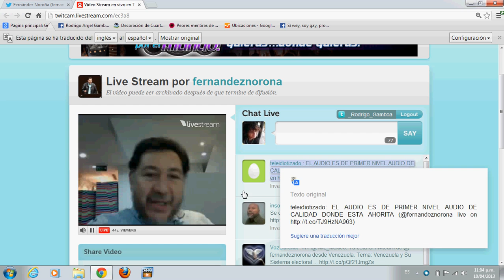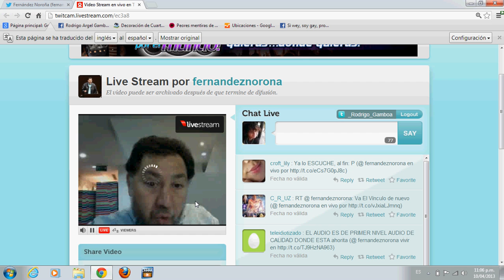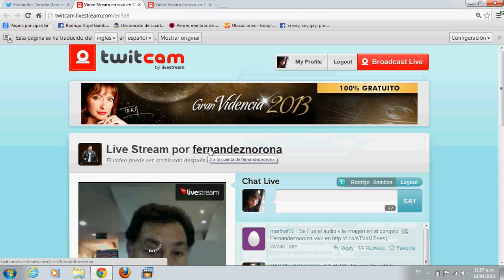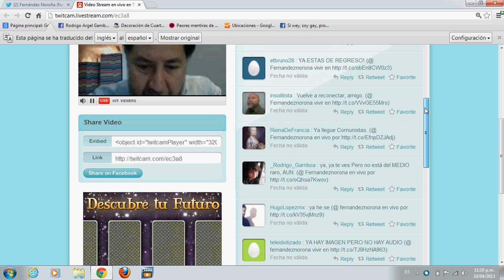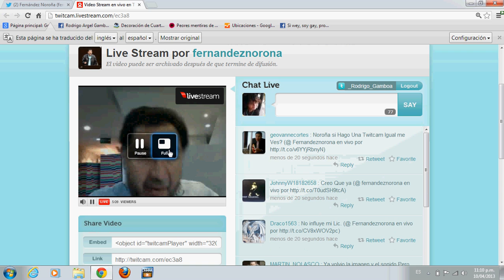TC de 10-Abril Venezuela (mientras subimos el bueno vean éste cachito)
dado todas las fallas que tuvo Gerardo con el internet, les mostramos éste cachito mientras arreglamos todo para subir la tuit cam sin errores, una disculpa por el error